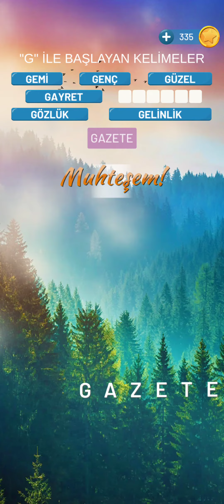KELİME KULESİ LEVEL 71-75